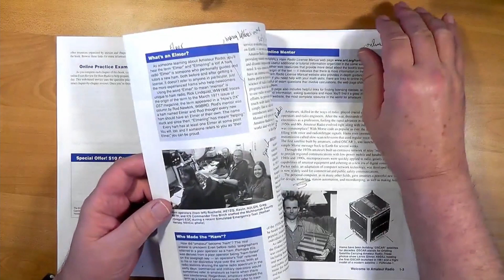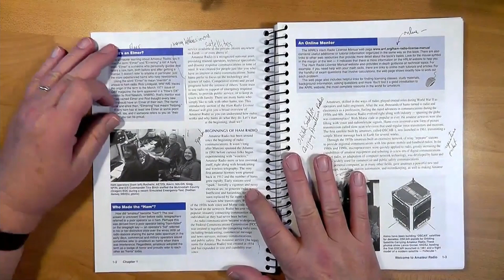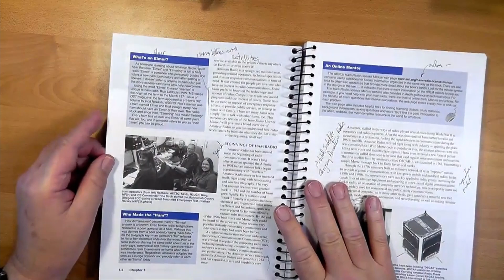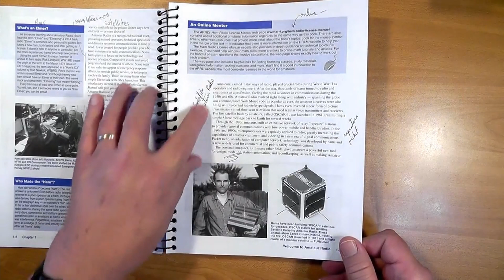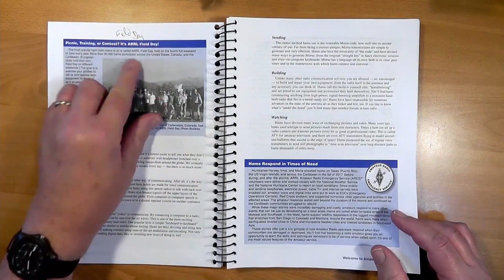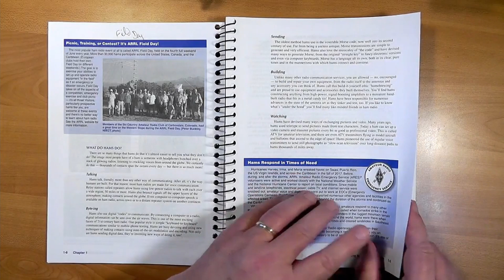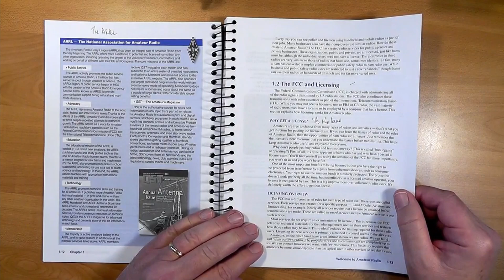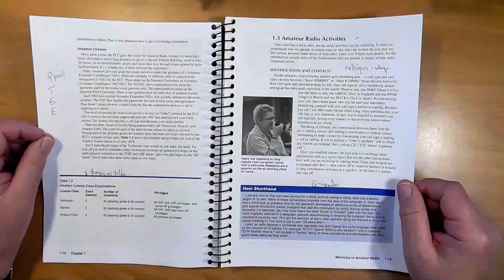Dave Casler Technician License Series: T01 How to Get Your Ham Radio License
Here is the introduction to the Amateur Radio Technician License. This series walks you through the ARRL Ham Radio License Manual. At the end of this series, you will be ready to pass your exam and join the ranks of amateur radio operators.

Follow along with Dave as he takes you through the ARRL Ham Radio License Manual: